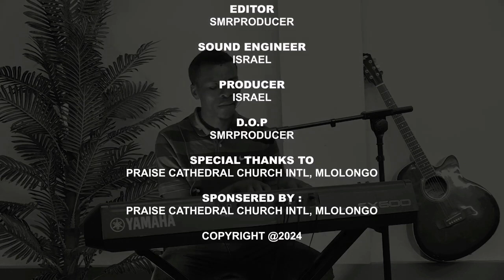MERCI WORSHIP MOMENTS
God bless you as you worship with me in Jesus name